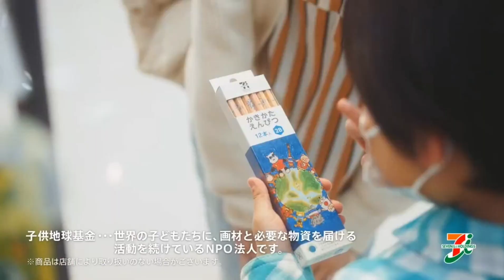【CM】セブン＆アイホールディングス